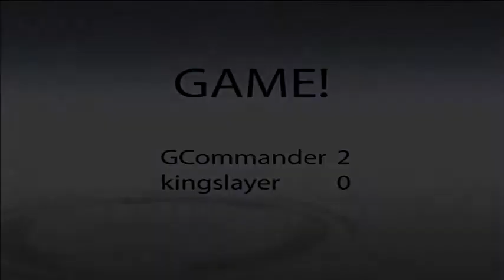WiiChat 1v1 League #0065 - GCommander vs. kingslayer